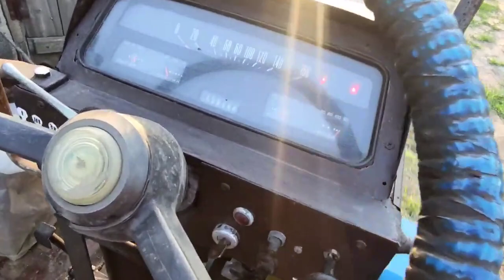Стильный микро трактор БМВ,продажа в Харьковской области. 32 000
1 Создаёте короткое,информативно видео о себе,своей фирме и товаре,услуге,канале,который предлагаете( идеально 3-8мин.). Достаточно снять на хороший телефон. Монтаж,микрофон,высокое качество приветствуются!!))
2 Присылаете через программу. ,ссылка на видеоинструкцию. Всё очень просто!!! Пишите название видео и штук 5 тегов( теги не обязательно) и текст описания под видео с ссылкой на Ваш сайт и другую информацию в т.ч. контактную.
3 Если платно,оплачиваете на карту. ,ОБЯЗАТЕЛЬНО УКАЗАВ В НАЗНАЧЕНИИ ПЛАТЕЖА ОТ КОГО!!
4 Ждёте море заказов)))
5 Если пожелаете поднять видео вверх плейлиста,пишите на почту,после ответа оплачиваете,поднимаем в течении суток.